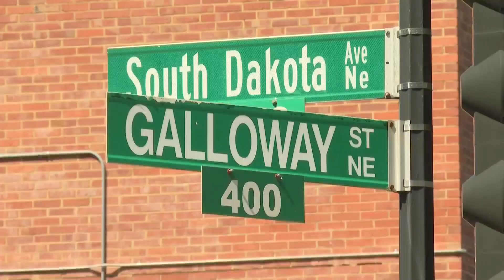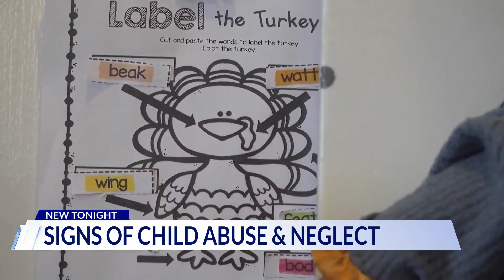Top Stories from DC News Now at 9 p.m. on June 15, 2024